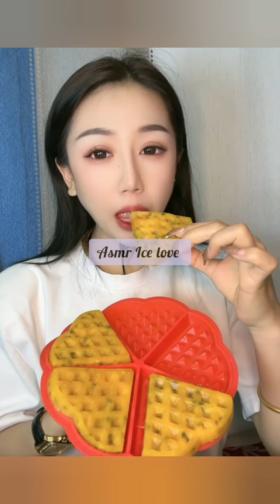DIPPED ICE EATING WITH PASSIONFRUIT/ SHAVED ICE EATING WITH MATCHA/ RELAXING SOUND OF EATING